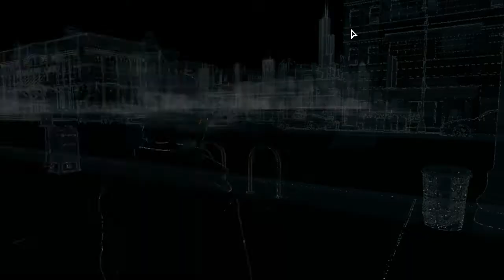Let's Play Watch Dogs Part 13